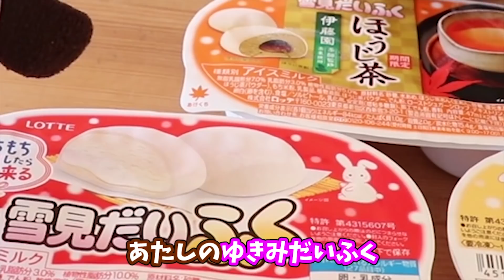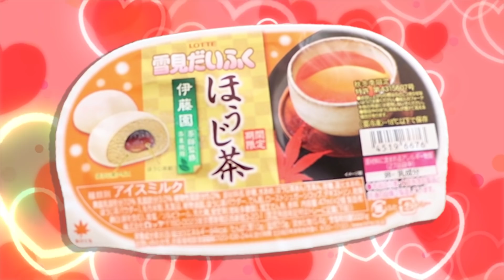ハムちゃんが泥棒に！雪見大福が盗まれた そらかちゃんと食べ比べ♥ふたりはなかよし♪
◆鬼から電話はこちらからDLしてね◆
■iOS

●オネエチャン●
社交的な性格、魔法つかいプリキュア！にハマってます♪自分の事をキュアマジカルのりこちゃんだと思い込んでいる？
４月から幼稚園！
●妹●
シャイな性格、まだまだアンパンマンが好き♪プリキュアごっこではミラクルとモフルン担当
毎日しまじろうと一緒に寝ています。

・鬼から電話まとめ動画★part1★お父さん狼男・宇宙人になっちゃった！おちよさん・なまはげ・忍者とお着換え！ふたりはなかよし♪

・ヨクバールとモフモフベーカリーのイチゴメロンパン争奪戦☆魔法つかいプリキュア、なりきり変身対決!ふたりはなかよし♪

・【ココロマンとお医者さんごっこ】緊急オペ！お腹を壊しちゃったささきさん！力を合わせて手術【コラボ】

☆お母さんのイラストブログを始めました☆